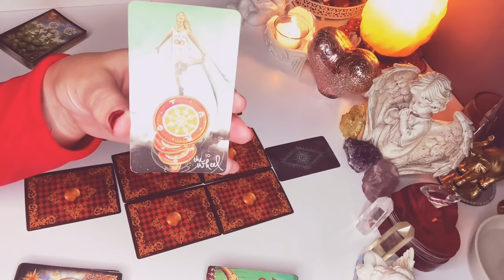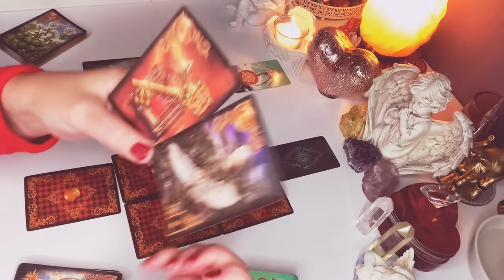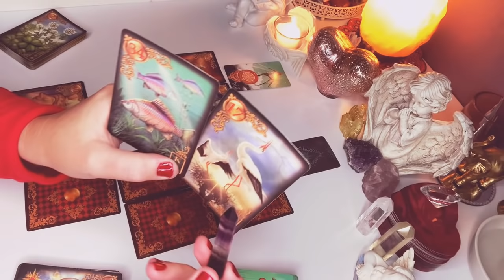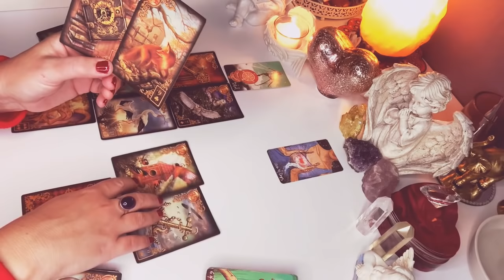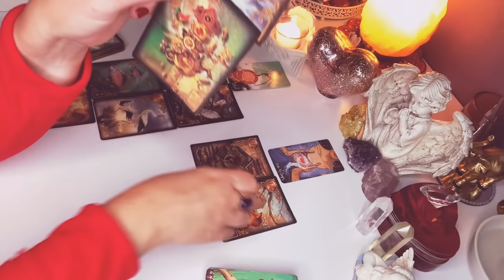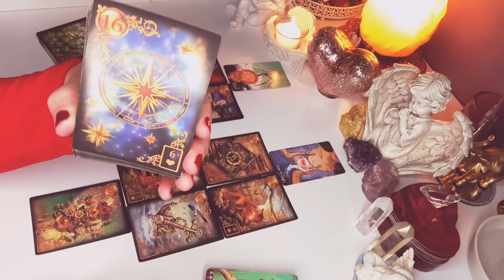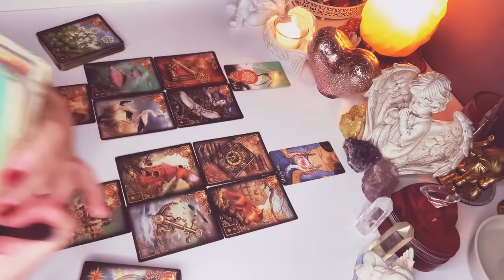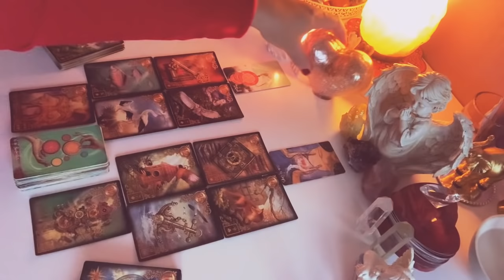Orakel❤️PORADA MILOSNA NA TEN MOMENT❤️2x1#Karty#TAROTA+2x5#Karty#LENORMANDA❤️wrozby przekazy❤️